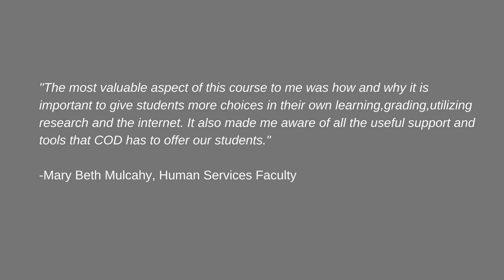Adjunct Faculty Training Institute Overview